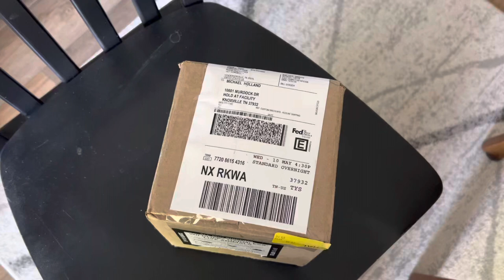California Kingsnake unboxing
Mesozoic line (not 29 Palms) Cal King female from Rocky Top Exotics in Nashville, TN.
Thanks, Chris!